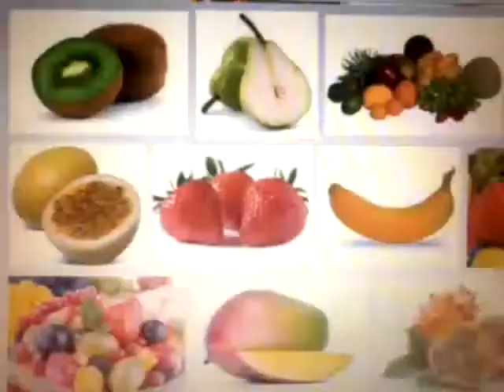Terra Plana Questionamento Forma do Equilibrio